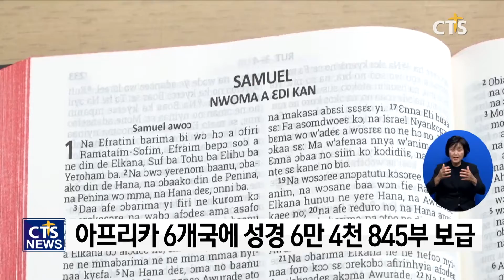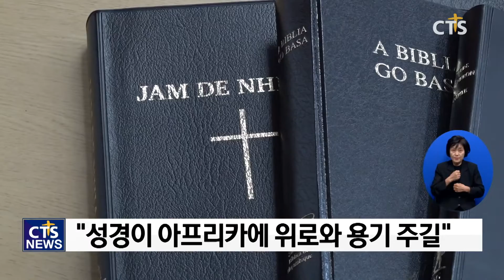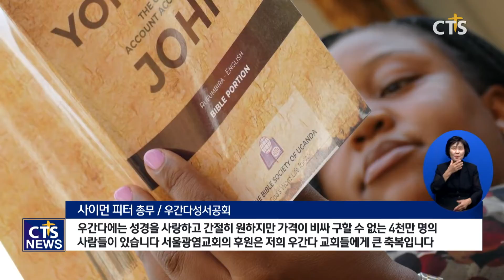아프리카 6개국에 성경 6만5천부 기증 (김인애) l CTS뉴스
앵커: 희망이 절박한 땅에 말씀으로 사랑을 전하는 한국교회의 성경 기증이 계속되고 있는데요.

앵커: 서울광염교회가 5번째 성경기증 후원에 나섰습니다. 이번에는 아프리카 6개 나라에 성경 6만5천부를 전달했습니다. 김인애 기잡니다.

대한성서공회가 서울광염교회의 후원으로 아프리카에 성경을 전달했습니다.
남수단 11,687부를 비롯해 르완다 14,365부, 콩고민주공화국 11,640부, 우간다 9,441부, 모잠비크 3,466부, 가나 14,246부 등 모두 6개 나라에서 사용하는 언어로 제작한 성경 64,845부가 보급됐습니다.

서울광염교회의 성경 기증 후원은 이번이 5번쨉니다. 지난해 6월 성경반포사역 시작을 선포한 교회는 지금까지 19개 나라에 성경 15만부를 반포했고, 향후 3개 나라에 추가로 성경을 보낼 준비를 하고 있습니다.

최규환 목사 / 서울광염교회 성경반포사역
성경 반포사역은 계속되어야 합니다 왜냐하면 성경은 영혼을 살리는 생명책이기 때문입니다 예수그리스도의 십자가 복음만이 우리의 죽은 영혼을 살리며 영원한 생명인 영생을 약속해 줍니다

대한성서공회는 “서울광염교회를 통해 보내지는 성경이 어려움 속에서도 신앙을 지키고 있는 기독교인들에게 위로와 용기를 주길” 기대했습니다.

호재민 총무 / 대한성서공회
(아프리카) 교회가 직면한 가장 심각한 문제는 보급할 성경이 너무 부족하다는 것입니다 서울광염교회가 후원하는 성경으로 아프리카 청소년들의 미래가 밝아질 것이고 고단한 삶에 지친 사람들이 위로와 용기를 얻게 될 것입니다

6개 나라의 성서공회는 영상으로 대한성서공회와 서울광염교회에 감사 인사를 전했습니다.

사이먼 피터 총무 / 우간다성서공회
우간다에는 성경을 사랑하고 간절히 원하지만 가격이 비싸 구할 수 없는 4천만 명의 사람들이 있습니다 서울광염교회의 후원은 저희 우간다 교회들에게 큰 축복입니다

발렌티 세코 총무 / 모잠비크성서공회
뒤에 보이는 이곳에서 성경 기반 트라우마 치유 프로그램이 진행 중에 있습니다 후원해 주신 성경은 저희 모잠비크 사람들이 하나님 말씀을 따라 살도록 변화를 가져올 것입니다

희망이 절박한 땅에 말씀으로 사랑을 전하는 한국교회의 성경 기증은 계속되고 있습니다.